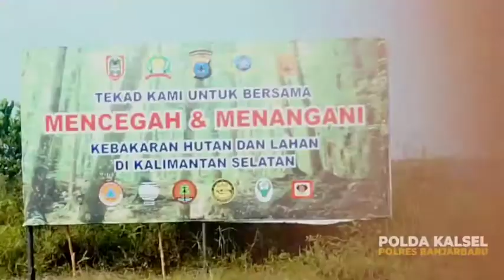Simulasi Taktis Penanganan Karhutla di Provinsi Kalsel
POLDA KALSEL - Simulasi Taktis Penanganan Karhutla di Provinsi Kalsel

Petugas gabungan yang terdiri dari Polri, TNI, BPBD dan Manggala Agni Provinsi Kalimantan Selatan melakukan Simulasi Taktis Penanganan Kebakaran Hutan dan Lahan Tahun 2020 di Jalan Lingkar Utara Guntung Damar, Kel. Syamsuddin Noor, Kec. Landasan Ulin, Kota Banjarbaru.